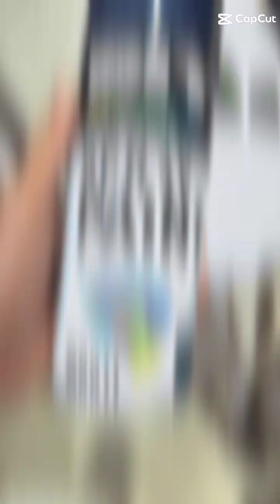TOP 7 RC crawler Malaysia Yang style²⚡🚀